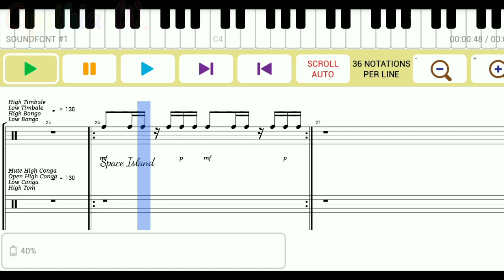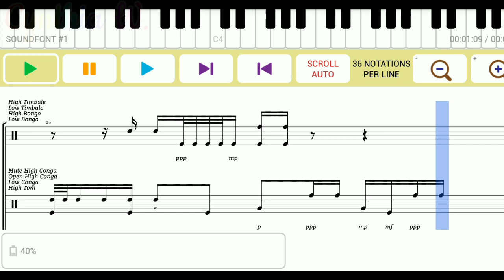How to play Congle from My Singing Monsters/Dawn of Fire - piano tutorial + sheet music (percussion)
Today I'll show you how to play Congle from My Singing Monsters/Dawn of Fire for piano tutorial + sheet music.
Sound list: Cold Island, Air Island, Gold Island, Tribal Island, Continent, Space Island and Fire Oasis
Percussions: Congas, bongos, timbales and tom-tom drum

Music composer created with Maestro